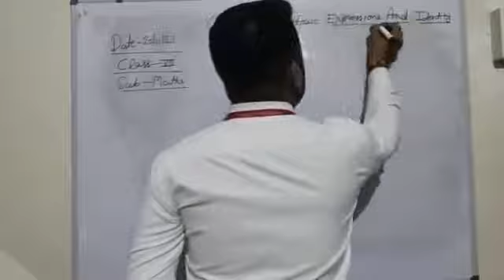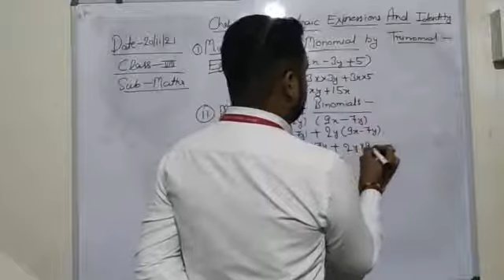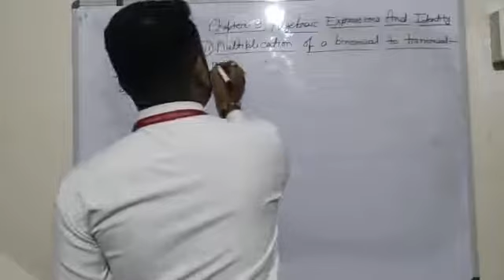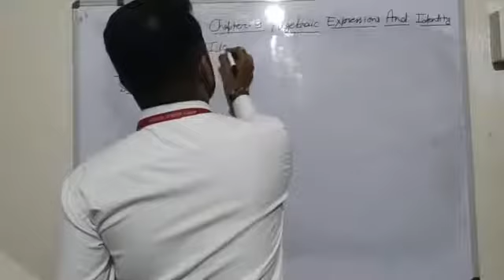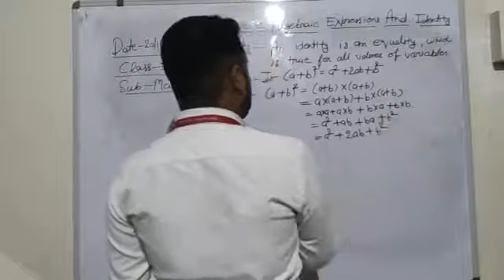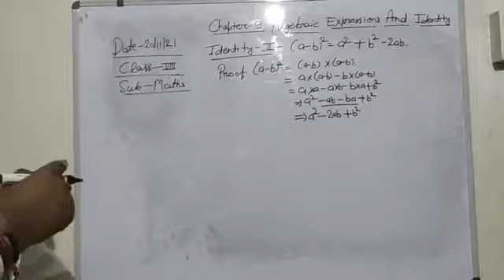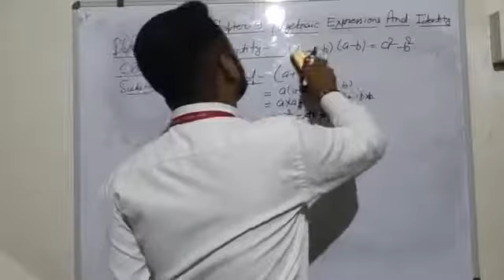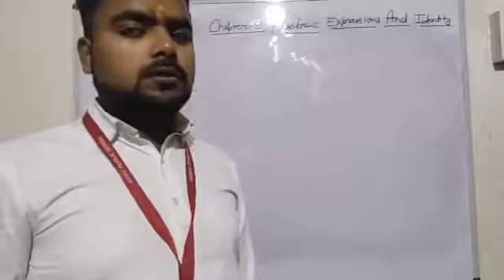CLASS VIII MATHEMATICS 20-11-2021 By Mr SHOBHIT SETH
TOPIC - ALGEBRAIC EXPRESSIONS AND IDENTITY